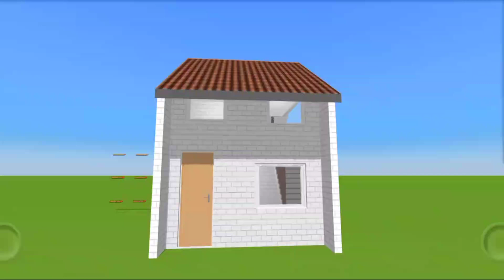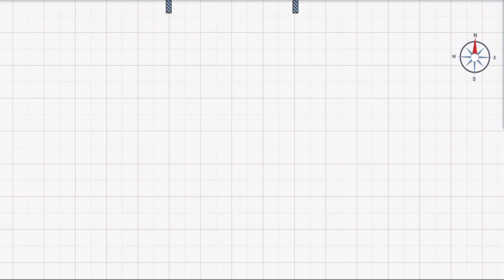32sqm house design LHTAI Tipolo